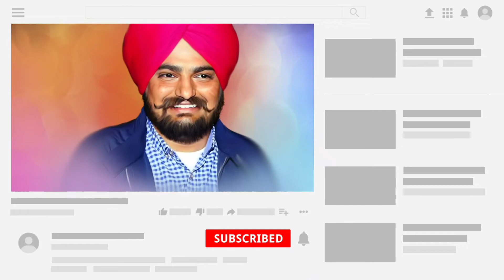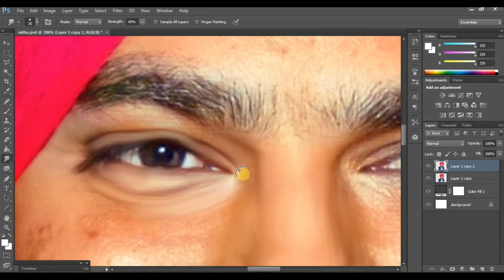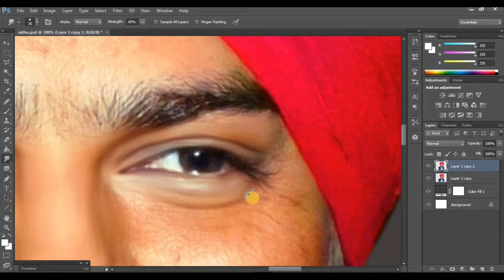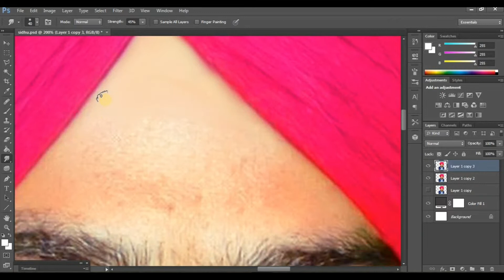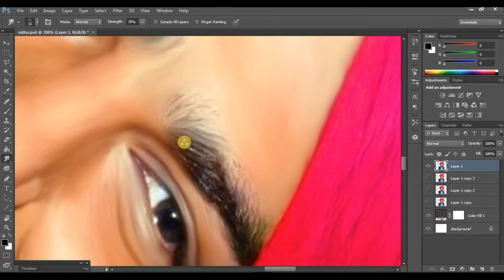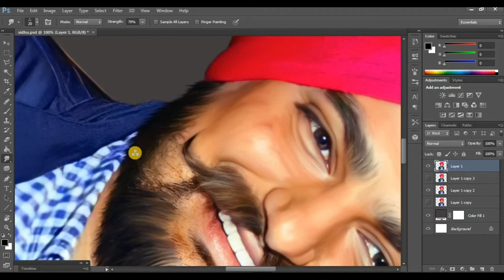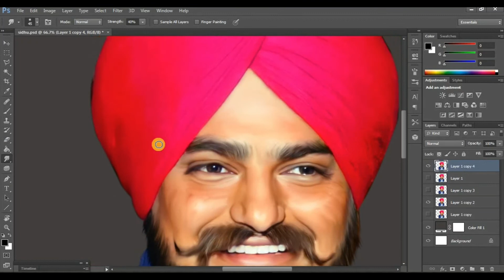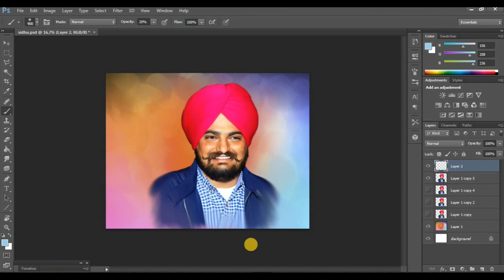Amazing Digital Potrait sidhumoosewala photoshop easy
- Cover Topics-

queries-

1. digital art
2. digital art tutorial
3. photoshop tutorial
4. tutorial
5. digital painting concept art tutorial
6. photoshop
7. digital painting
8. photoshop
9. concept art tutorial photoshop
10. digital painting tutorial
11. photoshop concept art tutorial for beginners
12. character concept art tutorialphotoshop
13. environment concept art tutorial
14. photoshop
15  digital painting photoshop tutorial
16. digital art photoshop
17. digital painting tutorial photoshop
18. digital painting concept art tutorial
19. digital painting
20. painting
21. digital painting tutorial
22. digital art
23. painting
24. digital painting tips
25. digital painting workflow
26. painting tutorial
27. digital
28. portrait painting
29. speed painting
30. painting process
31. learn digital painting
32. venom digital painting
33. digital painting design
34. digital painting values
35. digital painting brushes
36. digital portrait painting
37. oil painting
38. skin color digital painting
39. digital painting brushwork
40. digital painting photoshop

press bell icon for upcoming videos - Thank you.